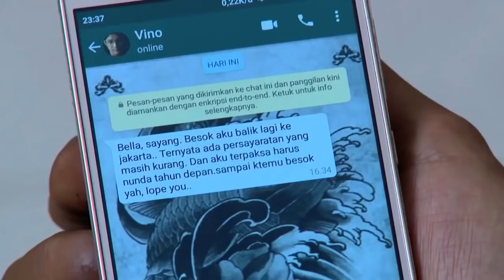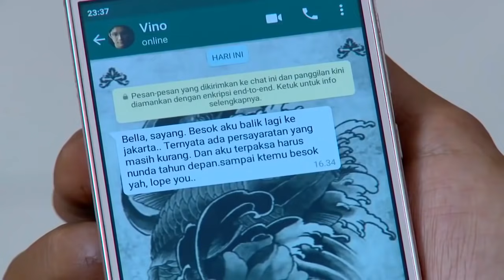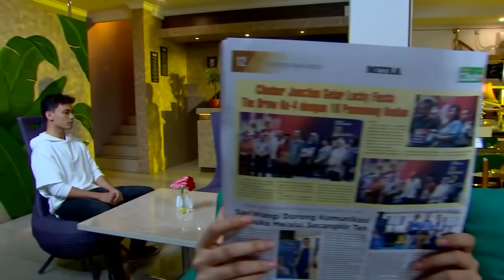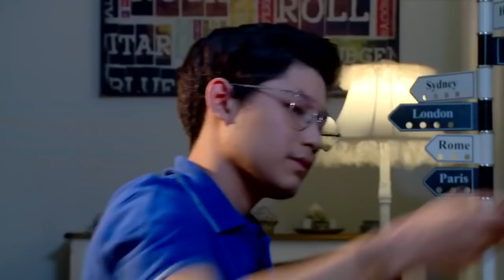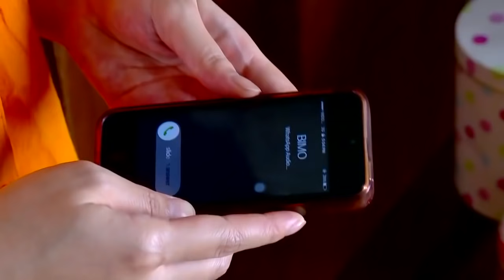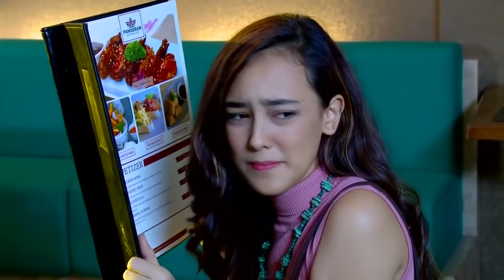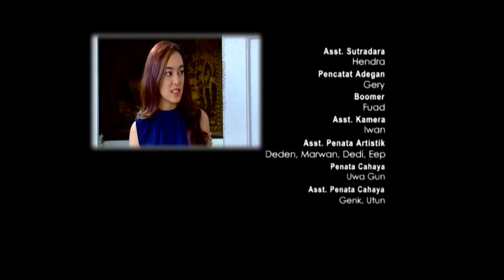FTV INDONESIA I Rosiana Dewi & Teuku Rassya I Dear Mantan